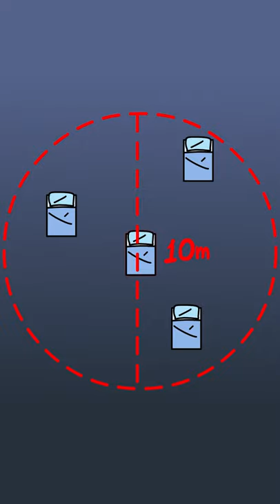SCP-072 The Foot of the Bed